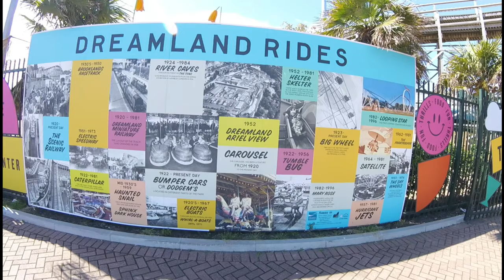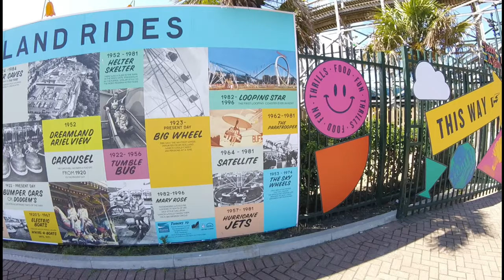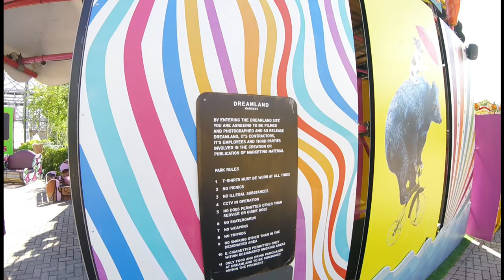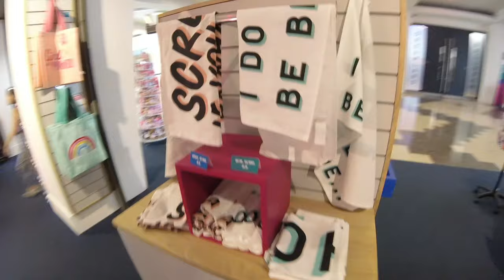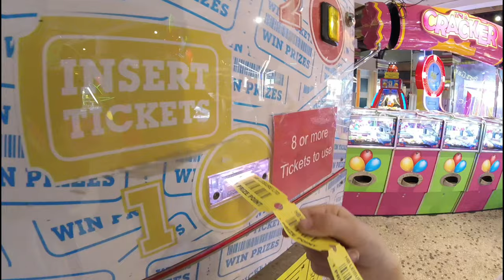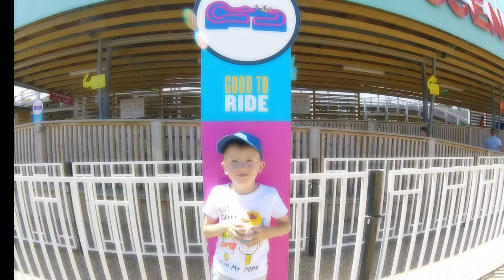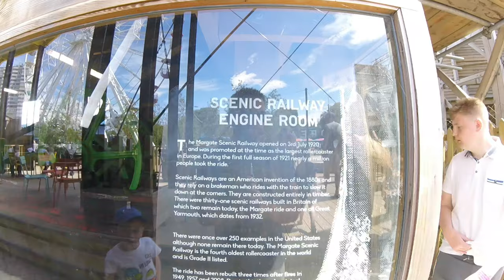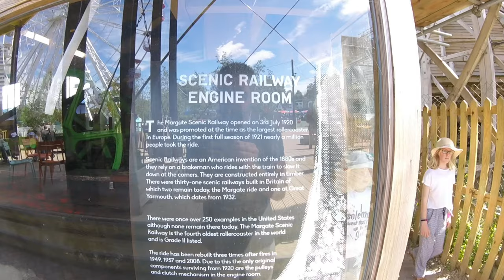Dreamland Margate Vlog July 2019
Join me and Junior Thrillridesphotography as we share our footage from all of the major rides at Dreamland including the iconic Scenic Railway, The Dreamland Drop and Pinball X

The site dates back to 1880 and was named Dreamland in 1920 along with the opening of the classic Scenic Railway wooden roller coaster. In this video we explore the park during summer 2018 and discover the parks biggest expansion to date. We also check out some of the evening entertainment that Dreamland present on a regular basis and much more!